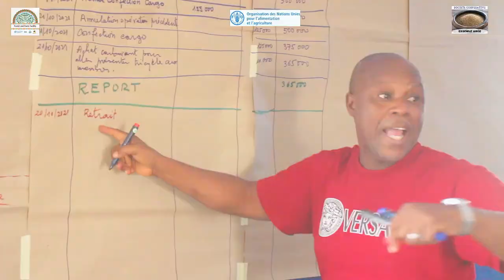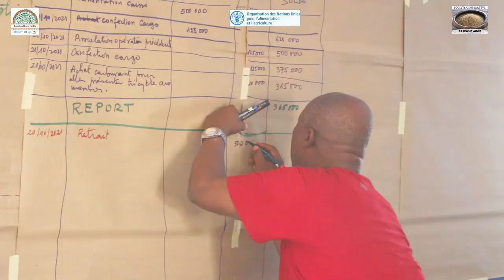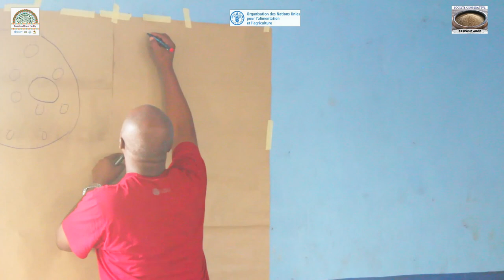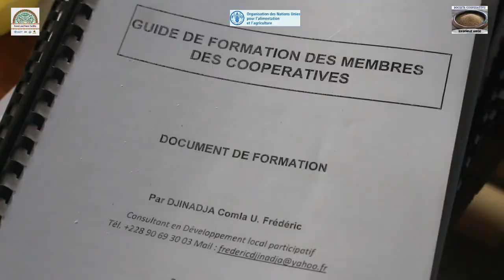TOGO_ FORMATION DES MEMBRES DE LA SCOOPS ESSEWLE ABOE DE KPATEGA SUR LA GESTION COOPÉRATIVE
Former les membres de ESSEWLE ABOE à la gestion coopérative et de la caisse

Tel est l’objectif de cette rencontre de trois jours qui a débuté ce 28 décembre 2021 au siège de la coopérative à KPATEGA.
Avant 2020, la production de fonio par la coopérative ESSEWLE ABOE était florissante et la récolte est écoulée au niveau des marchés environnants grâce aux femmes revendeuses venant d’outres pays mais aussi des autres localités de la région des Plateaux. L’avènement de la pandémie au coronavirus a sérieusement affecté les membres de la coopérative ESSEWLE ABOE à cause de la fermeture des frontières de part et d’autres empêchant ainsi les gros clients de rentrer au pays. Du coup les membres de la coopérative se sont retrouvés avec leur récolte dans les greniers. La chute de leurs revenus ne leur a pas permis de rembourser les crédits pour solliciter d’autres. Ils se trouvent alors incapables de reprendre la production. Pour faire face à cette série de conséquences dues à l’avènement du coronavirus, les membres se sont proposé de créer entre eux une caisse de résilience leur permettant de se faire des crédits remboursables à un taux d’intérêt très bas afin de démarrer à nouveau la production. La FAO à travers son mécanisme forêt et paysans, vole au secours des coopérateurs de ESSEWLE ABOE en mettant à leur disposition une caisse de résilience afin de booster à nouveau leurs activités. C’est pour une meilleure rentabilité de la caisse et des activités de la coopérative, qu’une première formation en gestion a été accordée par la FAO au profit des membres de ladite coopérative pendant 03 jours afin de les permettre de comprendre le fonctionnement d’une coopérative et les règles de gestion de la caisse.

Au cours de cette formation des outils simples de gestion leur ont été remis après initiation à leur utilisation. Dix-neuf personnes ont été touchées par cette formation, faite par M. DJINADJA Frédéric, consultant en développement local participatif.